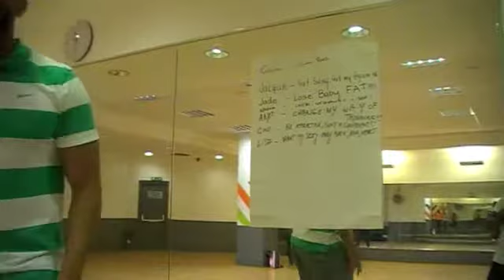The first thing you need to know before losing weight or joining a fitness camp Part 2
Motivational Life Coach Denzil continue talking about WHYs, Denzil also shows camp participants how he can motivate a person to overcome their fears and break through. It is important to find out the WHYs? you need to ask yourself why do you want to lose weight? why do you want to look good and sexy again? ask yourself what your WHYs are? and how much do you want to make a change? can you commit? can you believe in yourself ?and forget about all the excuses and the failure in the past.